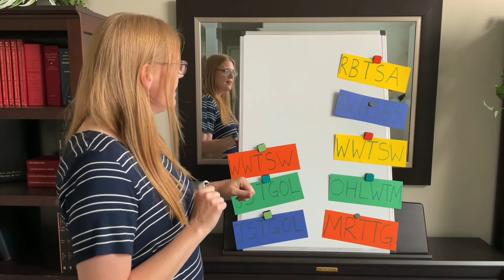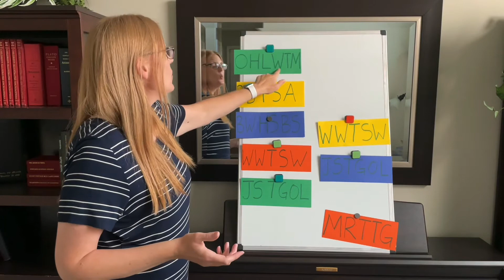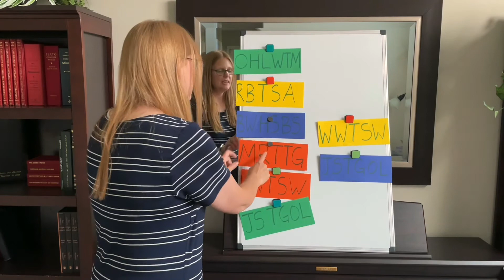Joseph Smith’s First Prayer- crack the code (Sr)